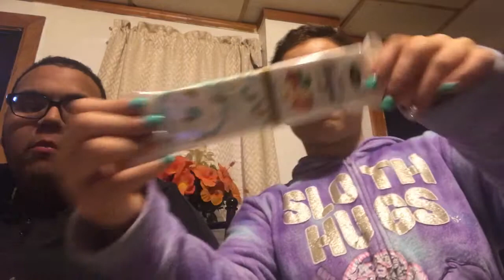Trying Treats From Greece